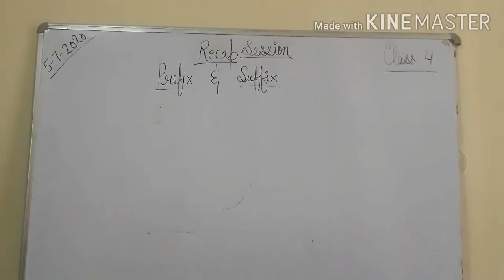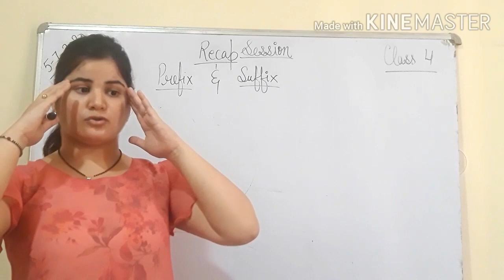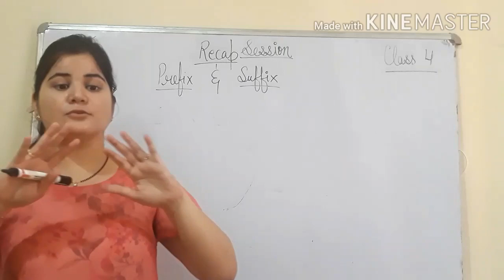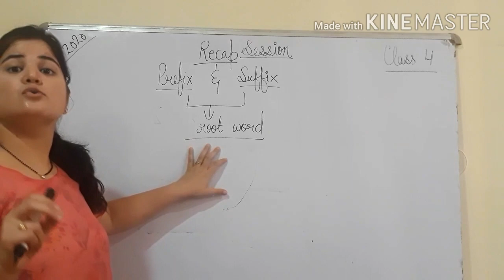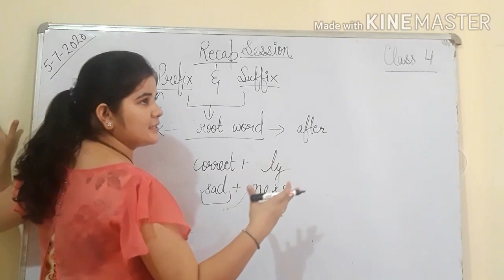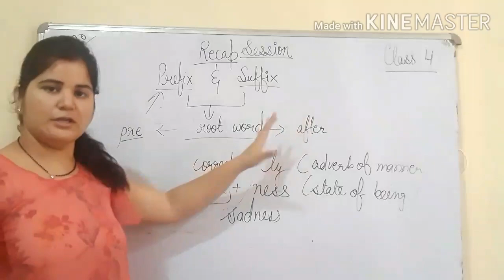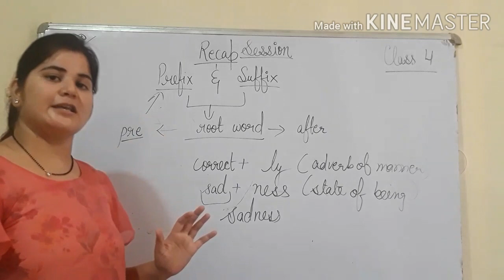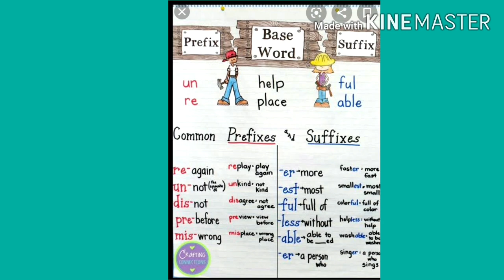English Session 6-07-2020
Recap of pregix and suffix